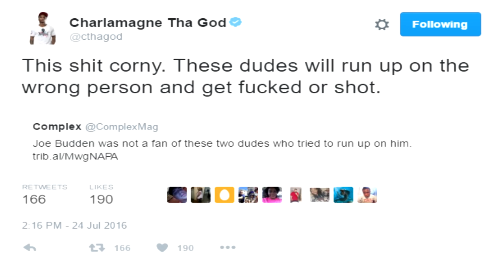Joe Budden Chased Down Drake Fans on Video After They Threaten Him on Twitter